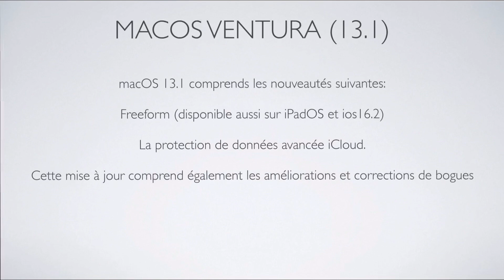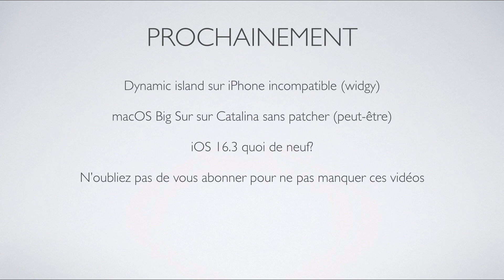iOS 16.2 Quoi de neuf ? - et iPadOS, macOS, watchOS, tvOS et HomePodOS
iOS 16.2, iPadOS 16.2, macOS 13.1, watchOS 9.2, tvOS 16.2, HomePodos 16.2, iOS 15.7.2, iPadOS 15.7.2, macOS 11.7.2 et macOS 12.6.2 quoi de neuf? Découvrez les nouveautés dans cette vidéo de deux minutes seulement.

Message au abonnés : je suis désolé j’avais dis que ma prochaine vidéo serait le dynamic island mais iOS 16.2 est sorti avant-hier j’ai un peu travaillé sur le dynamic island hier aujourd’hui un peu aussi donc la vidéo va sortir dans les prochains jours ne vous inquiétez pas mais malheureusement pour les abonnés qui regardent mes News sur tipeee j’ai écrit que ces vidéos allaient sortir

Astuces pour iPhone.

Raccourcis clavier Mac

Utiliser un iPhone comme webcam d'un Mac

Partager un lien FaceTime - iOS 15

Malheureusement ces 4 vidéos risquent d’être annulées car je n’ai pas fini le dynamic island pour iPhone et Noël approche seins j’aurais peut-être le temps de faire utiliser un iPhone comme webcam et partager un lien face Time mais ce n’est pas sur désolé 😕